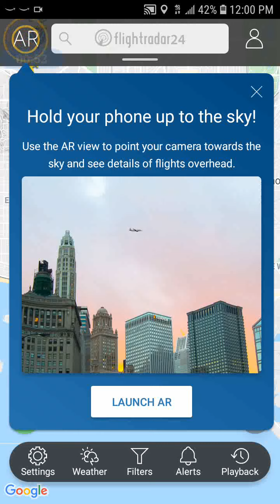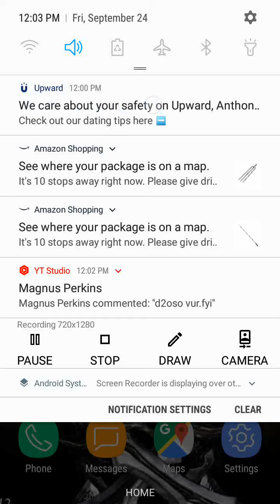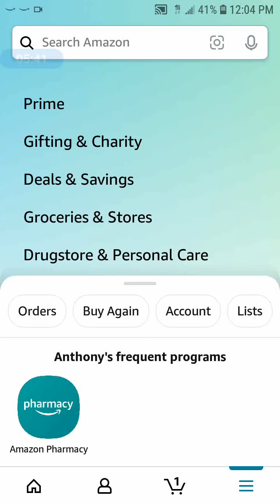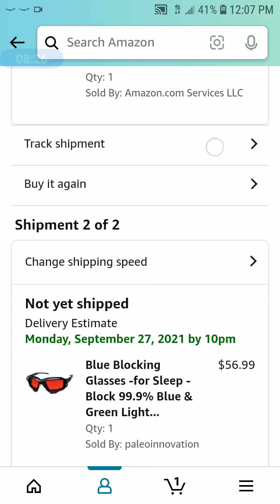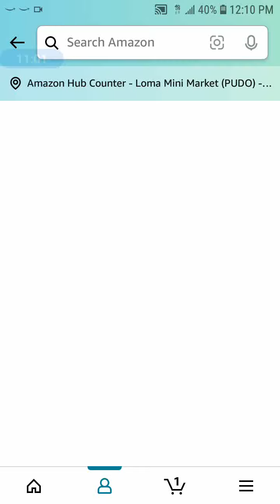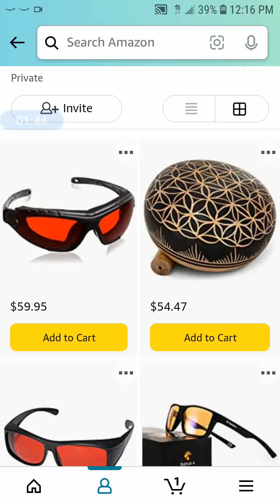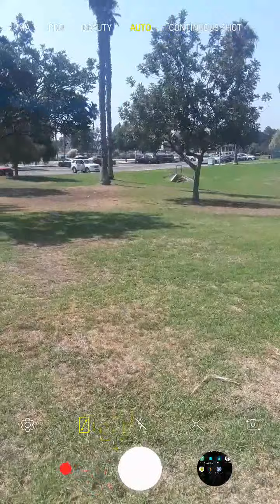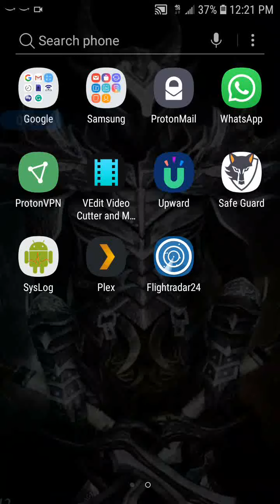SOUND BODY STRUCTURE